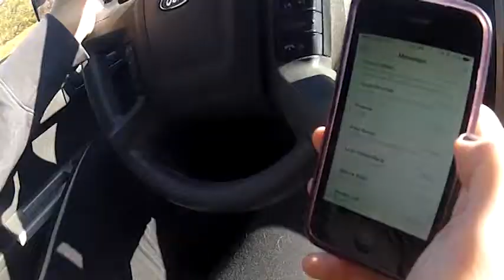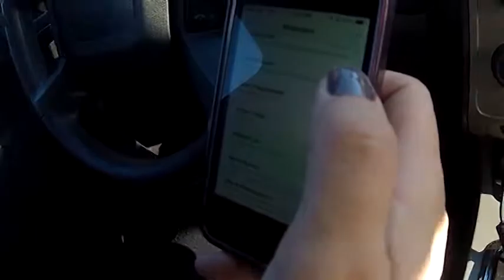REPORT: Distracted Driving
CKWS Report
Summer 2014